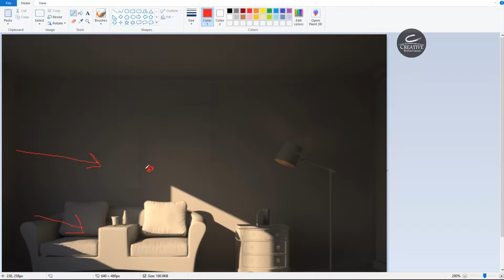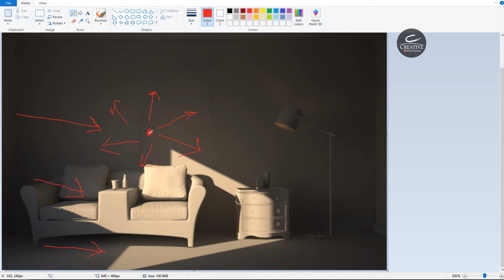16/Autodesk 3D studio max Lighting Course - Hamdy Ahmed